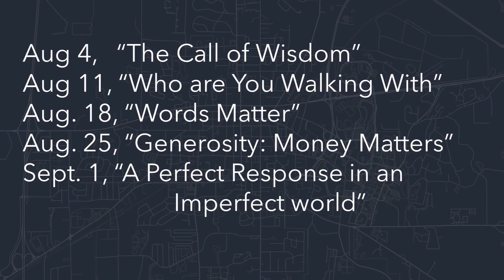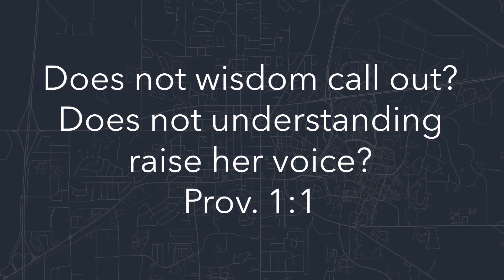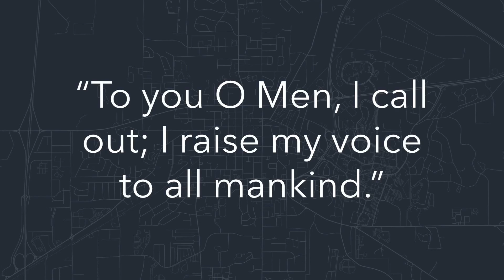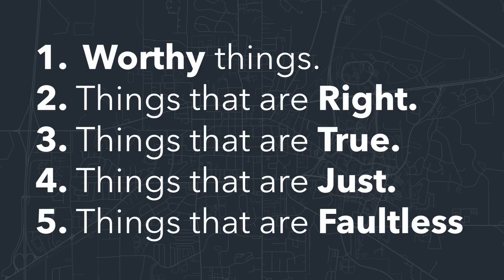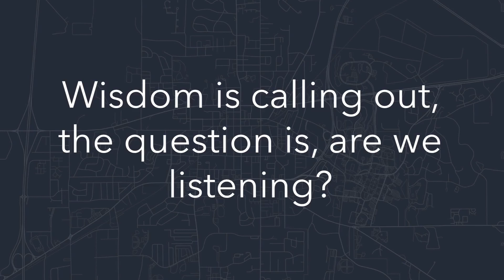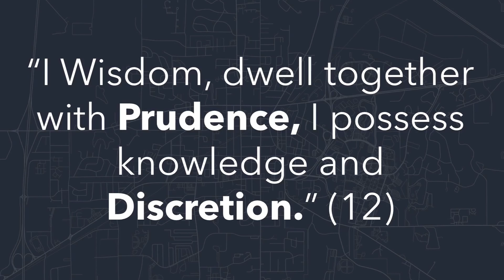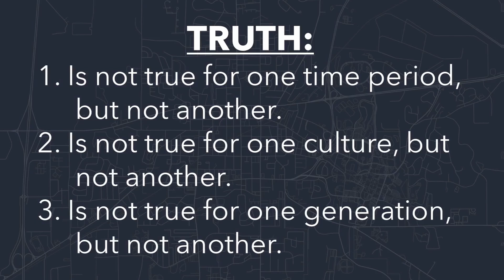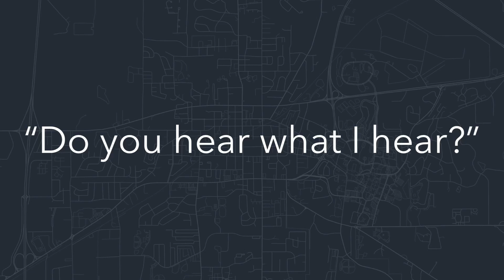Widsom for Life Part One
The introduction to our series in Proverbs. This message speaks to us of "The Call of Wisdom." It was given by Co-Pastor, Grant Arinder on August 4, 2024.

If you'd like to know more about Bridgeway then check us out